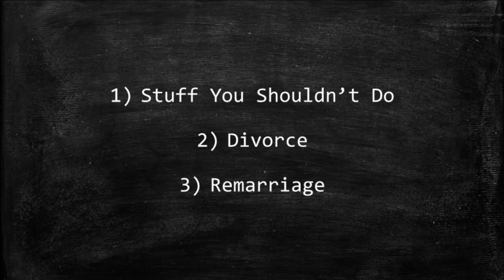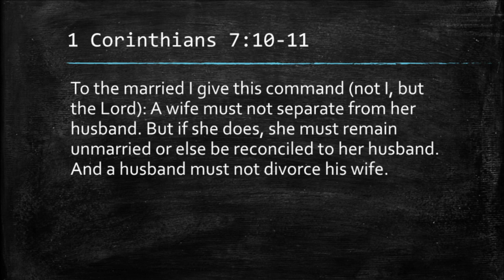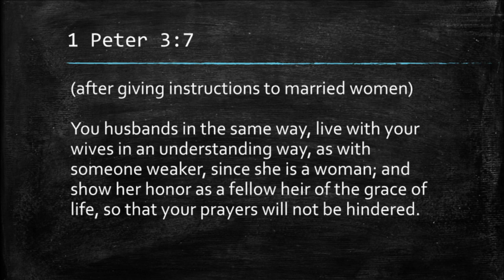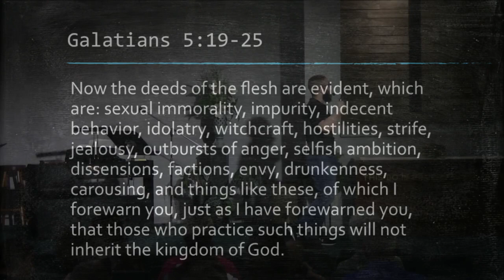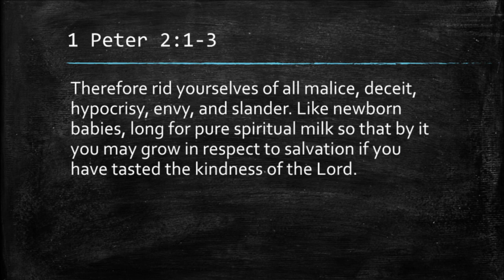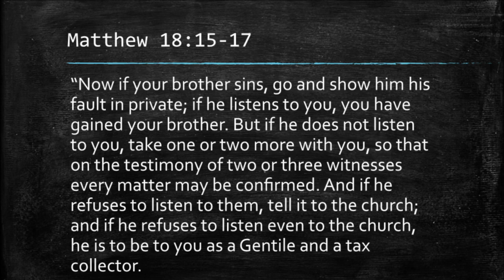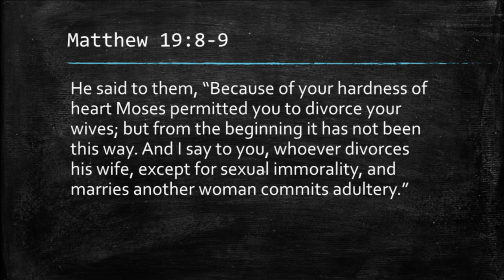What You Cannot Allow in Your Marriage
Pastor Jason preaches on the Bible's "don't list" for married couples (and some general Bible-advice for all Christian relationships)